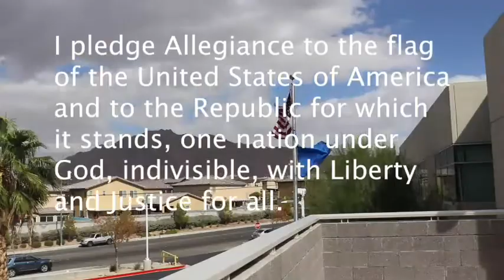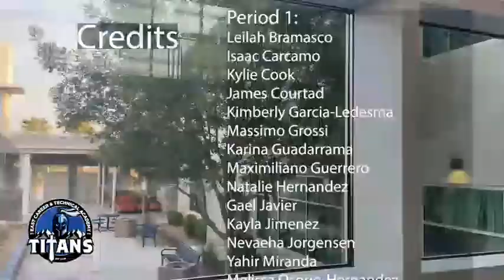Titan TV March 29, 2022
East Career Technical Academy Announcements Titan TV March 29, 2022